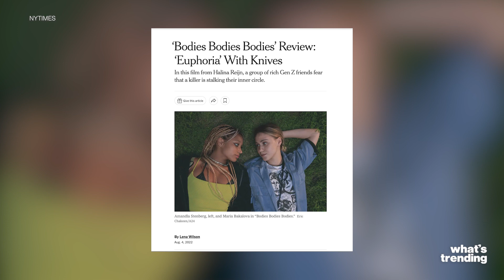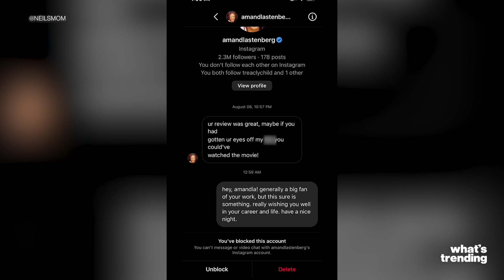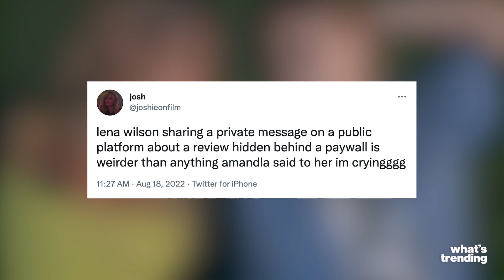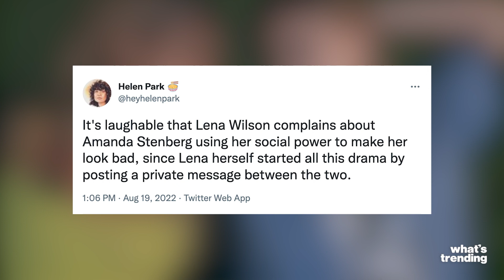Lena Wilson Criticized Online After Amandla Stenberg Review | What's Trending Explained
New York Times writer Lena Wilson is being criticized online after a story about Bodies Bodies Bodies actor Amandla Stenberg went viral. The critic went on to say that the film is largely based on cleavage, which did not sit well with people online.